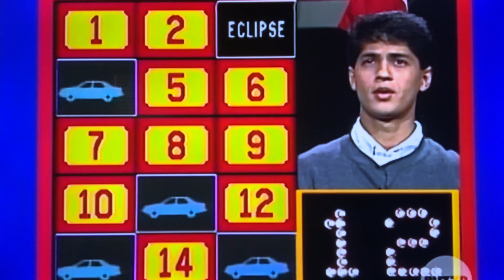Classic Concentration BONUS ROUND